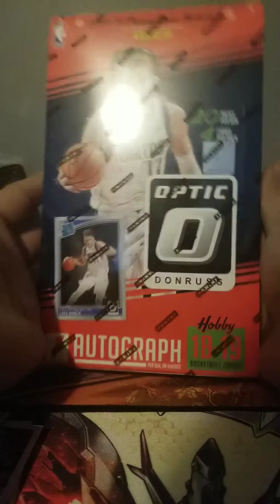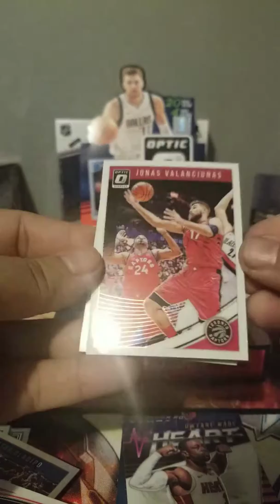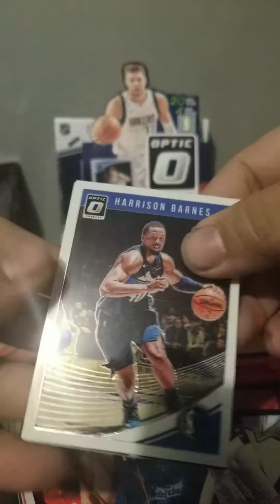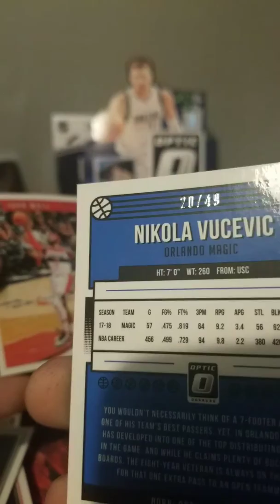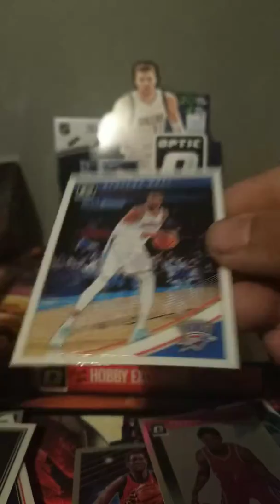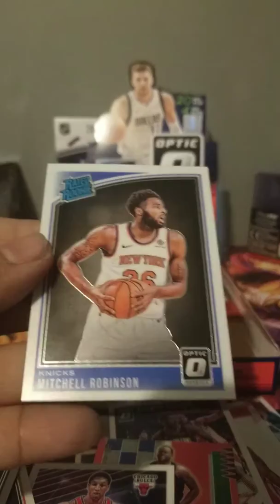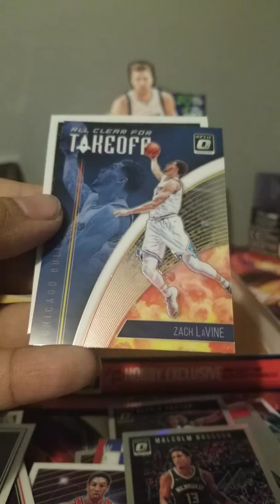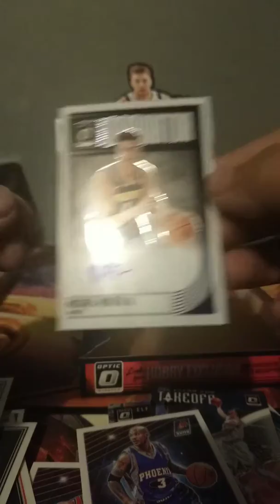2018 optic basketball luka!!! Mpj!!!!